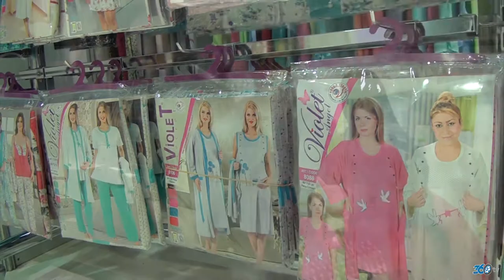Violet - Linexpo 2016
Violet (Verda tekstil) firması için Linexpo 2016 fuarında yapmış olduğumuz fuar tanıtım filmi